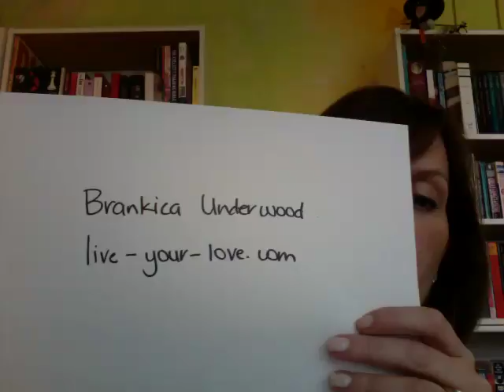Future of Analytics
The future of analytics includes Google, unique URLs, and content that both boosts traffic and generates leads. This video is hosted by Gini Dietrich for Radian6 in their "future of analytics" series.